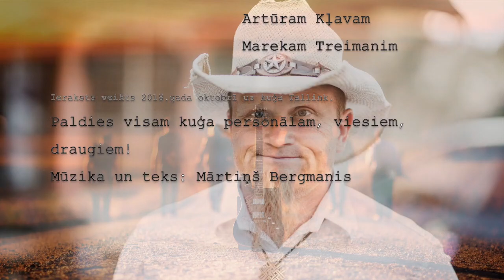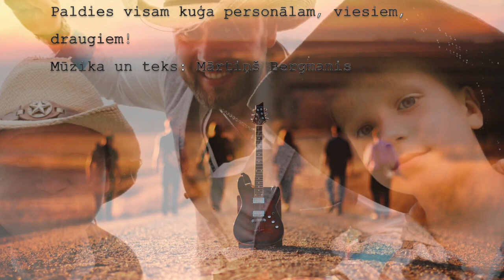LustBand – Aiz lieveņa domas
Dziesma "Aiz lieveņa domas" .
Ierakstīta uz kuģa Tallink. Grupa "LustBand" ir tas pats, kas grupa "Lustīgais Blumīzers", bet ar visu bungu vrīru, basģitāru un Daces vokālu. Tāpēc, var teikt, ka tieši tas pats, kas grupa "Lustīgais Blumīzers", bet daudzu ļaužu sastāvā. Grupa "Lustīgais Blumīzers" ir divi džeki, kā tas ir bijis līdz šim, bet grupa "LustBand" ir tieši 5 - 6 cilvēku sastāvā!